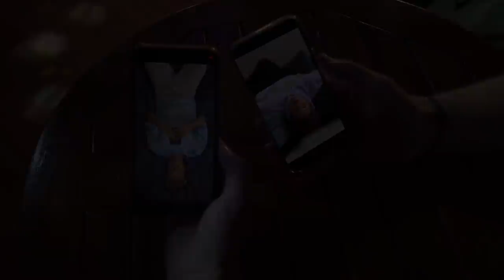Stefan de Vries x Vincent Visser - FOMO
De officiele videoclip van het nummer FOMO

Clip by:
Foxity